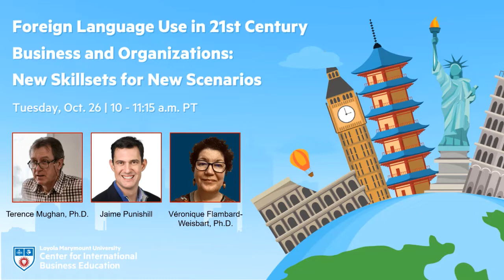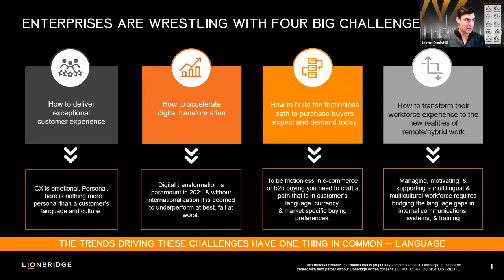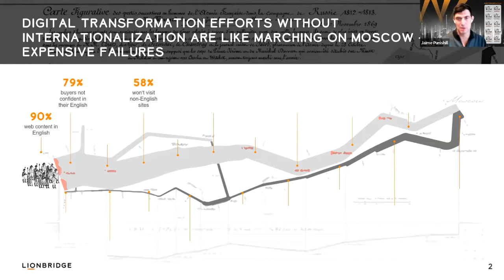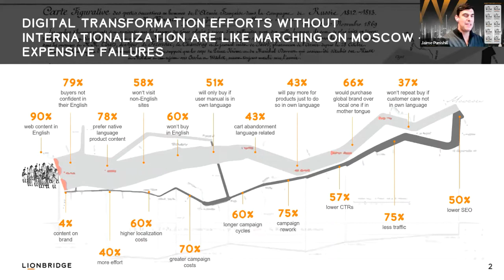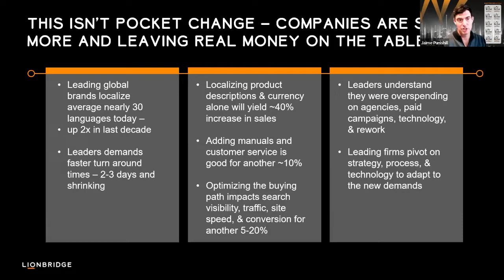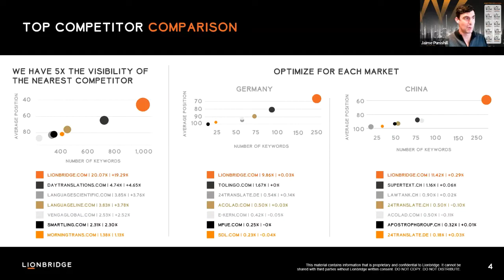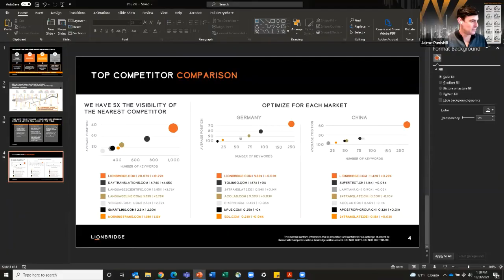Foreign Language Use in 21st Century Business and Organizations New Skillsets for New Scenarios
This webinar explores the significant role language plays in the organizational context of international business and management, and how MNCs can leverage language to increase success and competitiveness in the global market. Panelists include Terence Mughan, Ph.D., foreign business language researcher and former professor of international management at Anglia Ruskin University, Cambridge, UK; and Jaime Punishill, chief marketing officer, Lionbridge (a leading language services company). Moderated by Véronique Flambard-Weisbart, Ph.D., professor and chair of the Department of Modern Languages and Literatures.